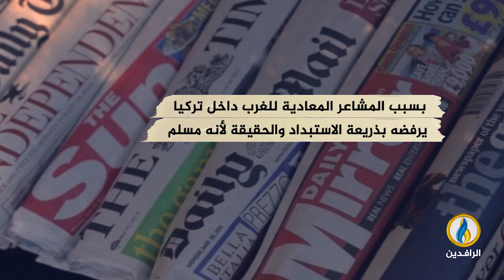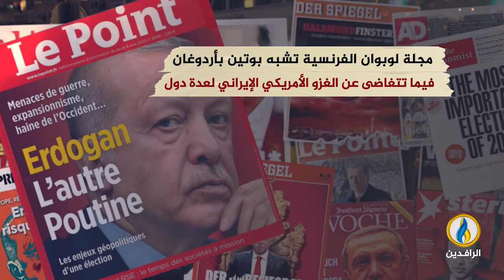انفوجرافيك | لماذا تمنت أوروبا خسارة أردوغان بـ انتخابات_تركيا_2023؟